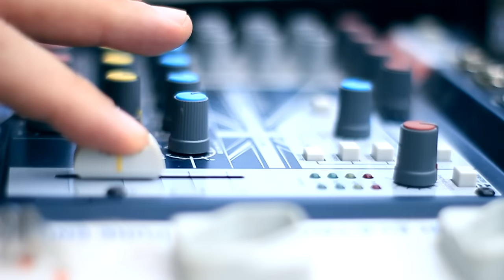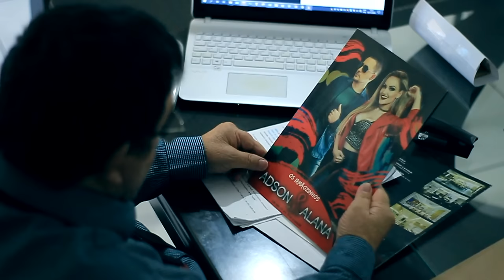ADSON E ALANA - AMIGO DA POLICIA ( CLIPE OFICIAL ) sertanejo / piseiro 2022 / agro / pisadinha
ADSON & ALANA - AMIGO DA POLICIA ( Clipe Oficial 2022 )

➽ SHOWS E PUBLICIDADES: (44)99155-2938 Vivo/Whats

➽ Contrate Esse Show (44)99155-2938 Vivo/Whats

Agradecimentos:
- Celso Pires, Nair Pires (Pais de Adson & Alana) por participar do Clipe.
- Divino`s Assados e Peticos - Maringa - PR

Rádios e DJ's (pedidos de vinhetas) (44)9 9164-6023 Whats

ISCR: BXDPM1900003

LETRA - AMIGO DA POLICIA
(Autores: Adson Pires / Alana Pires)

Os vizinhos tão ligando reclamando que o som tá muito alto
E que o barulho aqui de casa da pra ouvir até lá do bairro planalto
Que vão tentar na prefeitura conseguir atá uma ordem de despejo
E que é umas músicas de louco esses funk, reggaeton e sertanejo
Mas meus amigos não dão outra opção
Chegam aqui em casa e não vão embora não
E tão querendo acabar com nossa festinha
Eu já resolvi tudo então relaxa ai vizinha...
Pode ligar e reclamar dizer que nós não tem respeito
Eu sou amigo do prefeito
Pode chamar o delegado, o soldado ou a milícia
Eu sou amigo da policia...

Chega mais pra cá que a festa já ta bombando
Fica a vontade hoje sou eu que to pagando
O som é massa, a música é bacana
Mais que som é esse? É Adson & Alana

ADSON & ALANA - AMIGO DA POLICIA ( Clipe Oficial 2020 ) # Piseiro Sertanejo Pisadinha